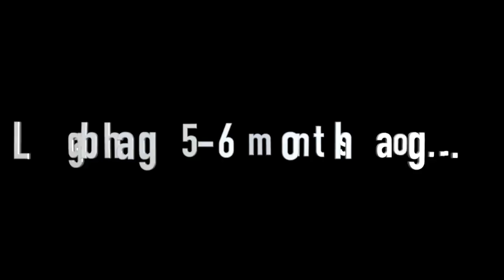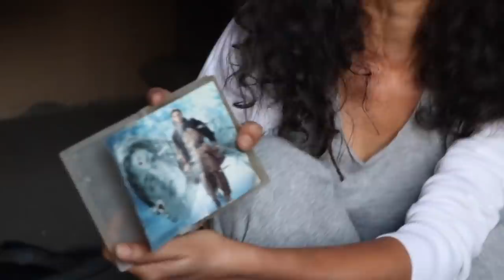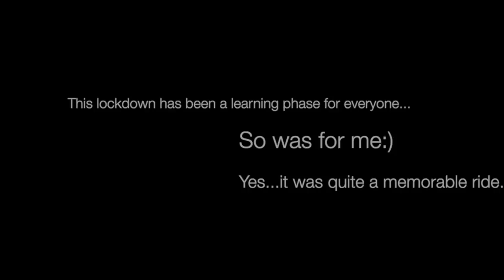कुछ महीने पहले जब...|| Unseen clips || Lockdown memory Lane || My Lockdown Story || RR VLOGS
This lockdown had been a learning phase for everyone...so was for me.
Found this lockdown video today...it is one of the earlier videos of my lockdown stories. Somehow i forgot to upload it...so here it is now :)

STAY SAFE!